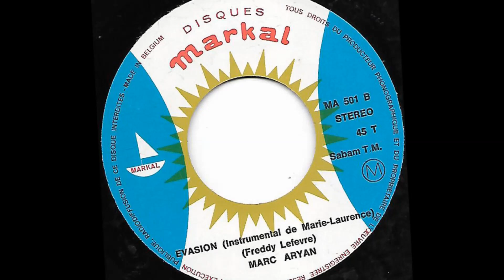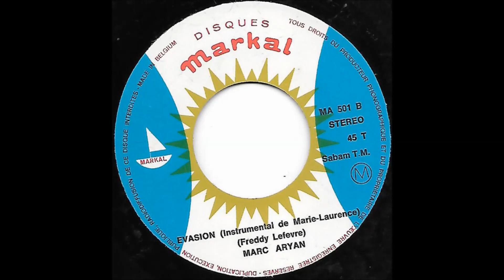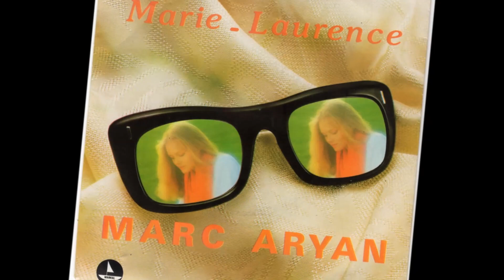Marc Aryan ( évasion )